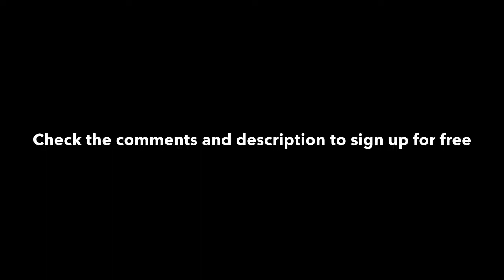EnderPlayz PREMIUM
EnderPlayz PREMIUM! Thank you for coming and I will  meet you there I guess! You can apply for shoutouts too! Here is the link to it!